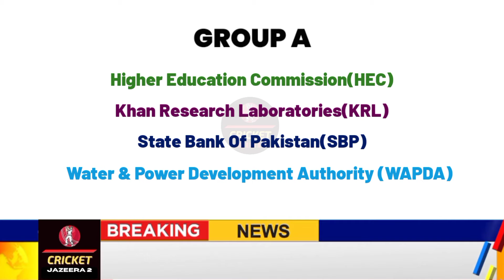President's Cup 2024 Schedule Time & Live Streaming Channels President Cup 2024 All Teams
Video Topics Are:

Cricket
Pakistan Cricket
Pakistan Cricket Team
Pakistan Cricket Latest News
Pcb
Pakistan Cricket Board
Presidents Cup
Presidents Cup 2024
Presidents Cup Schedule
Presidents Cup 2024 Schedule
Presidents Cup Squads
Presidents Cup Live
Presidents Cup Live Streaming
President Cup
President Cup 2024
President Cup Schedule
President Cup 2024 Schedule
President Cup All Teams
President Cup 2024 Squads
President Cup Live
President Cup Live Streaming
President Cup 2024 Live

Follow On Social Accounts